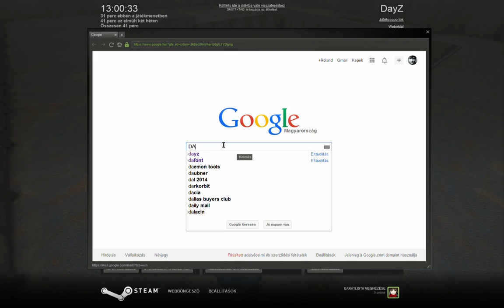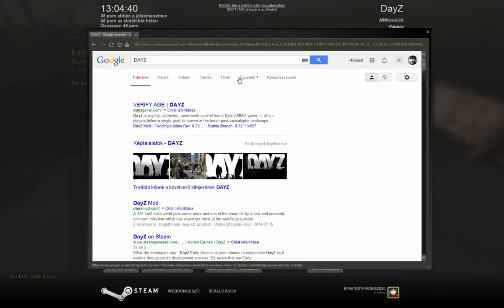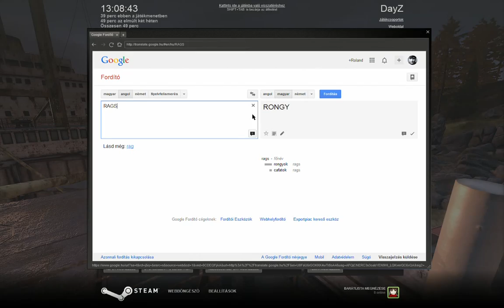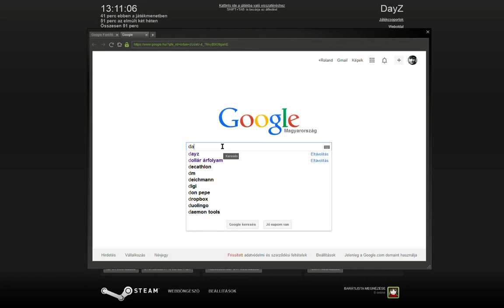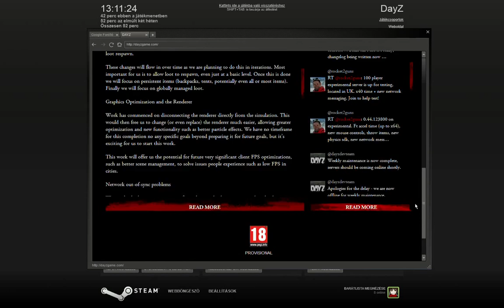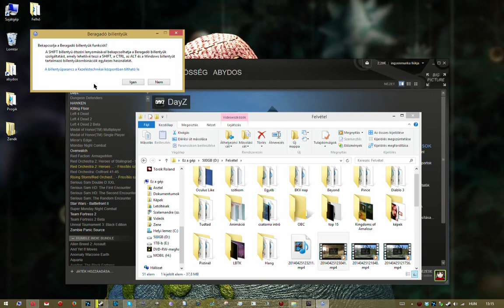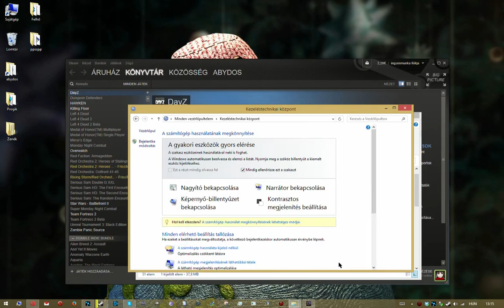DayZ Szalamandrával - Első Látásra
Minimális gépigény:

CPU:  Intel Core 2 Duo 2.4 GHz or AMD Athlon 64 x2 2.5 GHz
CPU Speed
RAM: 1 GB
OS: Windows XP or Vista
Video Card: Nvidia Geforce 8600GT or ATI Radeon 3650 or faster with Shader Model 3 and 512 MB VRAM

Megjelent az első képregényem! Ha támogatni szeretnéd a munkásságomat, itt megvásárolhatod!

NE VEGYÉL ELECTRONIC ARTS JÁTÉKOT, MERT MEGBÁNOD!